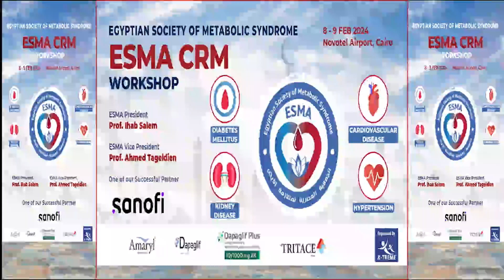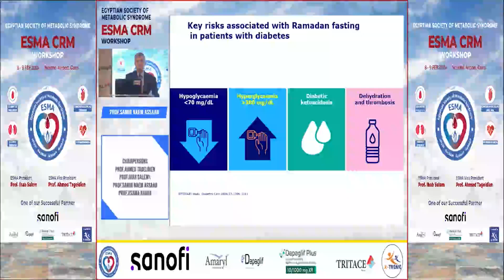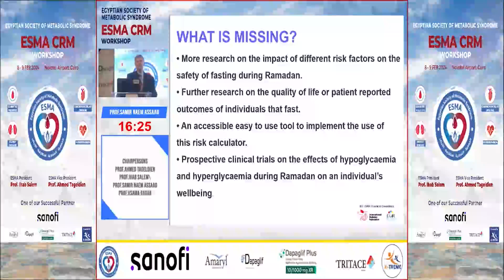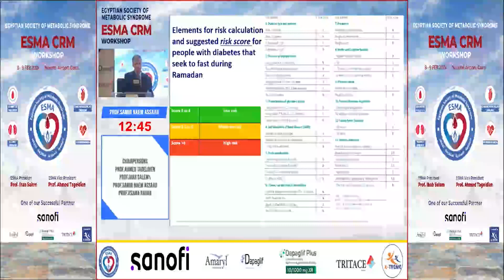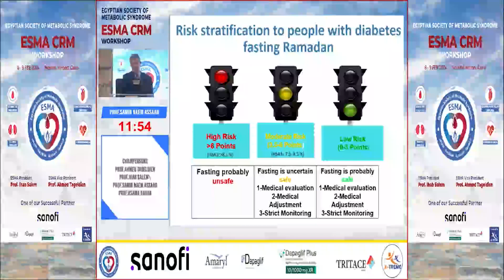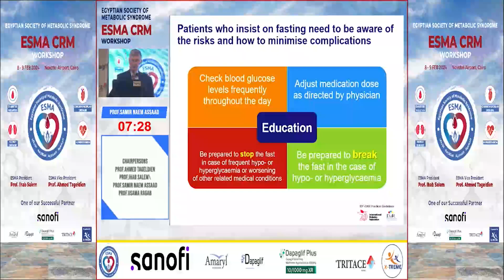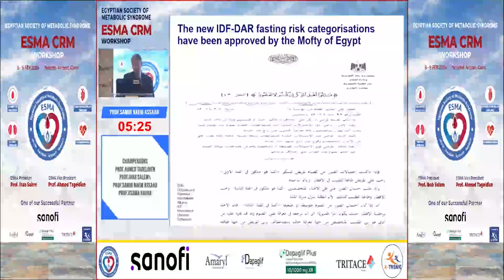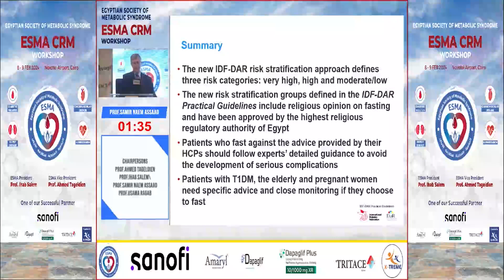Prof. Samir Naem - Diabetes & Ramadan Risk Stratification